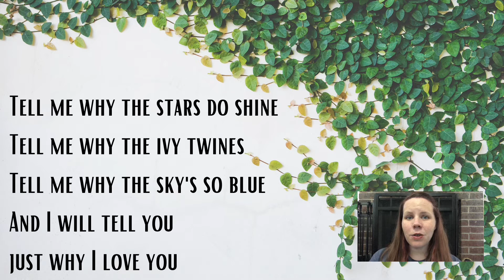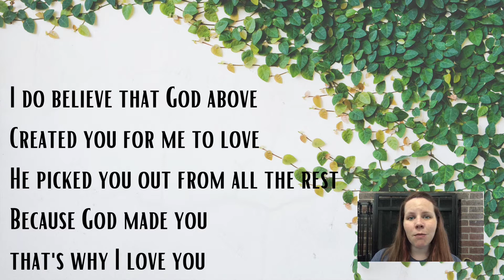Tuesday September 8